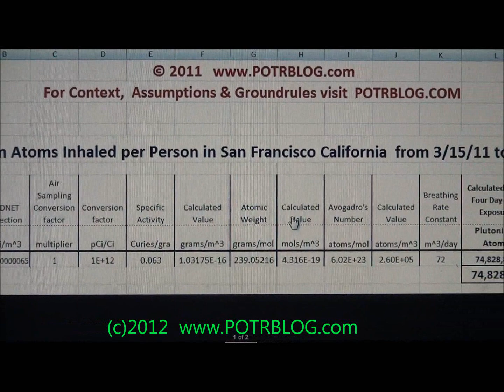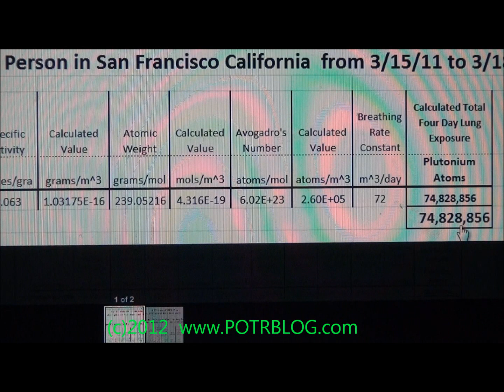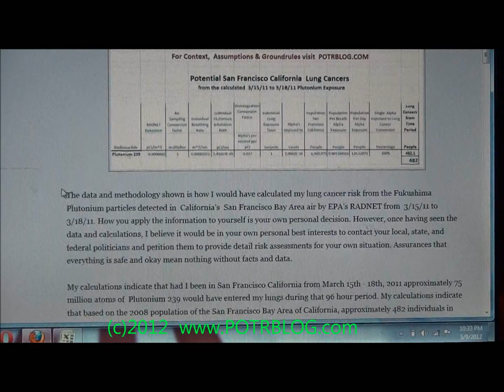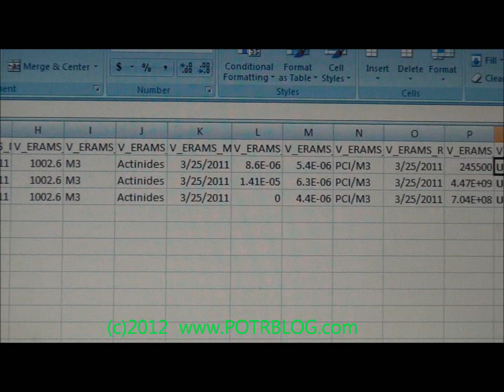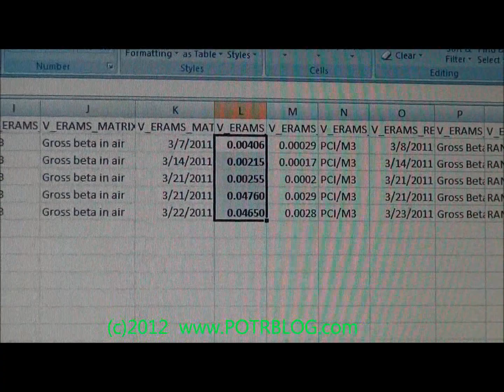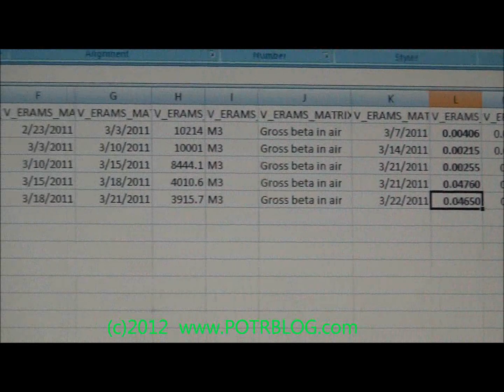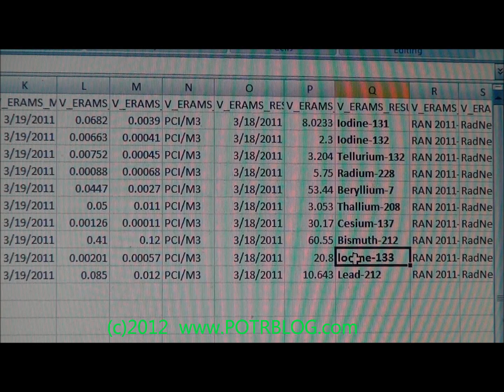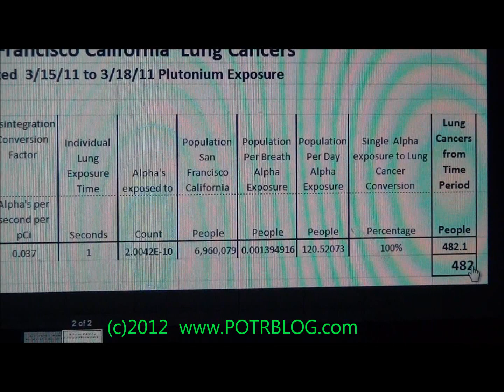Live in San Francisco? You Inhaled 75 MILLION Plutonium Atoms In Just 4 days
In order to make the EPA's Plutonium 239 detection from March 15- March 18, 2011 understandable in terms people could visualize, we calculated the distributed average number of Pu-239 atoms inhaled by EVERY single person in the Bay area during that time period. We also discuss the other radioactive elements detected, and how the EPA's detection of Iodine-133 is especially troubling. We hope the video  will give people additional insight into the topic of "Hot Particles"

For links to the charts shown and the associated assumptions and ground rules please follow this link.